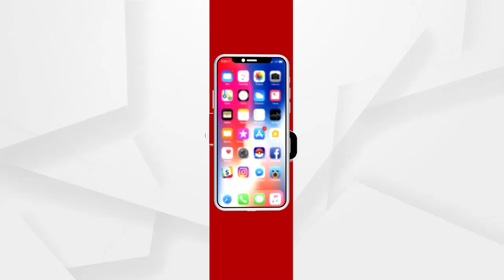କଟନୀ ଛଟନି ଯୋଗୁଁ ଉଠି ପାରୁନାହିଁ ଚାଷୀଙ୍କ ଧାନ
କୁଚିଣ୍ଡା ଉପଖଣ୍ଡରେ ଲକ୍ଷ୍ୟାଧିକ ଧାନ ବସ୍ତା ବିଭିନ୍ନ ମଣ୍ଡିରେ ଖୋଲା ଆକାଶ ତଳେ ପଡି ରହିଛି । ମିଲରଙ୍କ ମନ ମାନି ଓ କଟନୀ ଛଟନି ଯୋଗୁଁ ଉଠି ପାରୁନାହିଁ ଚାଷୀଙ୍କ ଧାନ । ଯାହାକୁ ନେଇ ଚାଷୀଙ୍କ ମଧ୍ୟରେ ଅସନ୍ତୋଷ ପ୍ରକାଶ ପାଇଛି.